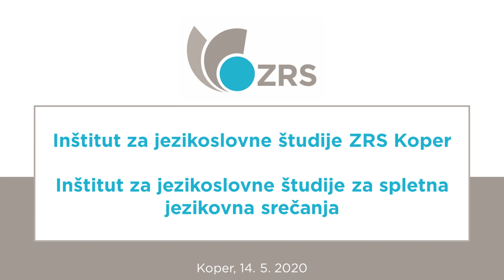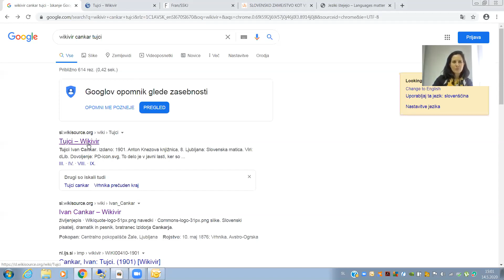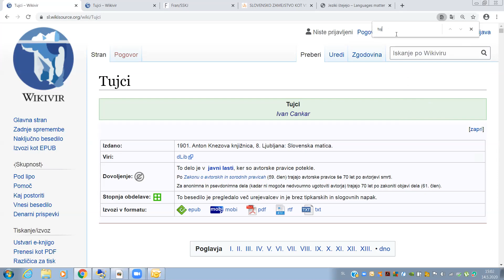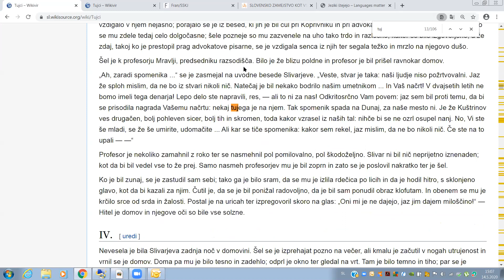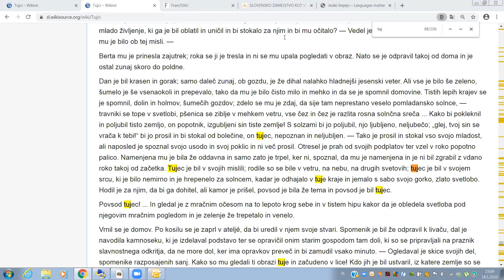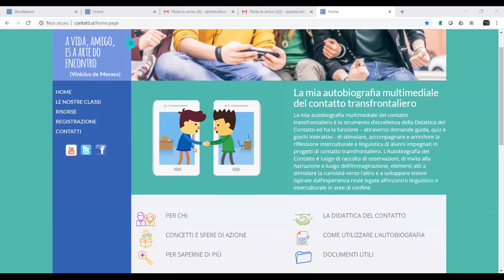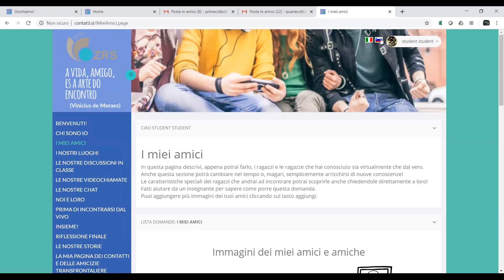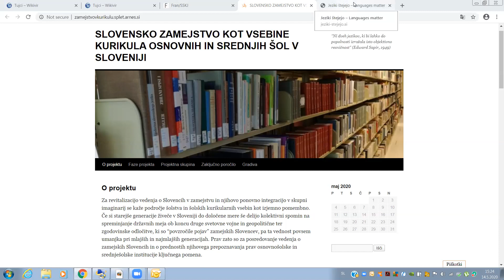Inštitut za jezikoslovne študije ZRS Koper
Prispevek Inštituta za jezikoslovne študije Znanstveno-raziskovalnega središča Koper ob Kulturnem maratonu Mestne občine Koper.